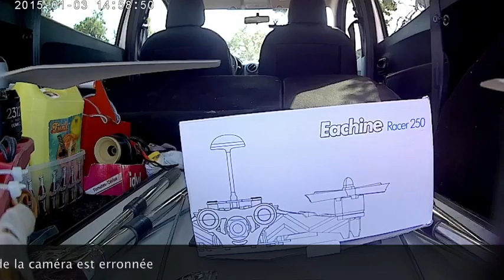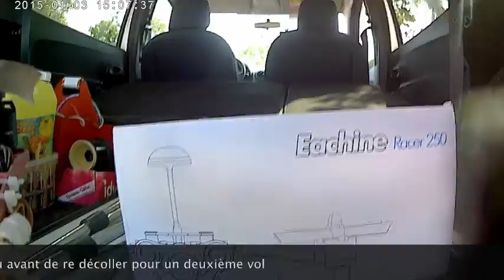170708 vol en ESTEREL - Celentano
Premier film avec mon quadricoptère DJI F450 au parking de la Colle Douce